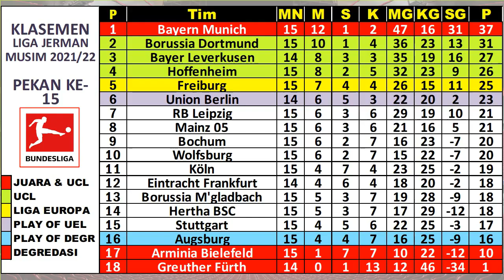Hasil Liga Jerman Tadi Malam 2021/2022 ~ BAYERN MUNCHEN VS MAINZ 05 | DORTMUND VS BOCHUM.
LIGA JERMAN : Klasemen | Top Skor | Top Assist | Top Clean Sheet | Jadwal Berikutnya.

~HASIL PERTANDINGAN ~
Bundesliga Jerman pekan 15 dari 34 musim 2021/2022.
FC KOLN VS FC AUGSBURG 2-1
HERTHA BERLIN VS ARMENIA BIELEFELD 2-0
BOCHUM VS BORUSSIA DORTMUND 1-1
BAYERN MUNCHEN VS MAINZ 05 2-1
FREIBURG VS HOFFENHEIM 1-2
RB LAIPZIG VS BORUSSIA MONCHENGLADBACH 4-1
WOLFSBURG VS VFB STUTTGART 0-2

~JADWAL PERTANDINGAN ~
GREUTHER FURTH VS UNION BERLIN
EINTRACHT FRANKFURT VS BAYERLEVERKUSEN

KLASEMEN : Bayern Munchen 37 | Dortmund 31 | Lverkusen 27.
TOP SKOR : Robert Lewandowski 16
TOP ASSIST : Thomas Muller 11
CLEAN SHEET : Manuel Reiman 5

hasil liga jerman tadi malam 2021 terbaru hari ini,
hasil klasemen liga jerman 2021,
hasil liga jerman tadi malam 2021,
hasil liga jerman tadi malam 2021 terbaru,